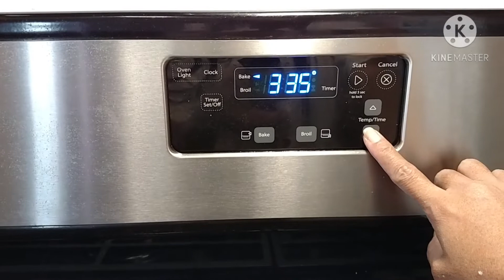Pano mag,bake ng puto bigas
puto for snacks